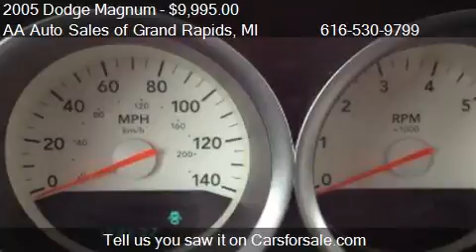2005 Dodge Magnum SXT LEATHER for sale in Kentwood, MI 49548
This 2005 Dodge Magnum SXT LEATHER is for sale in Kentwood, MI 49548 at AA Auto Sales of Grand Rapids.
Engine: 6-Cylinder 3.5L V6 SOHC 24V
Transmission: 4 Speed Automatic
Color: Gray
Mileage: 129632
Contact AA Auto Sales of Grand Rapids 5740 South Division Ave Kentwood, MI 49548 to test drive this 2005 Dodge Magnum SXT LEATHER today.